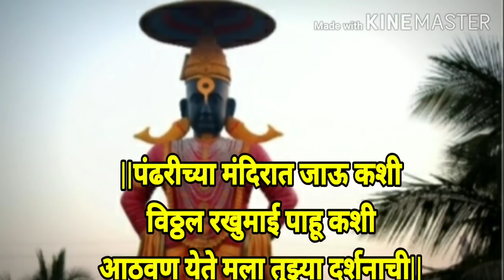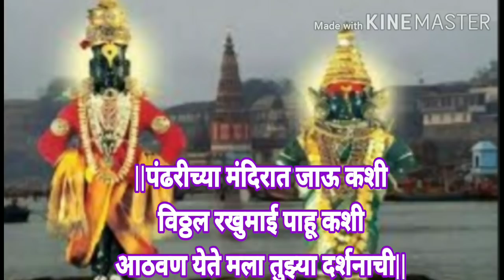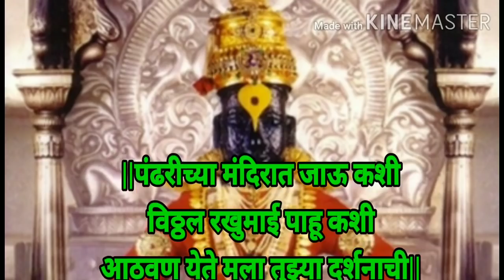विठ्ठलाची आठवण येते मला|मन प्रसन्न होईल असा अभंग|नव्या चालीतील लोकप्रिय अभंग